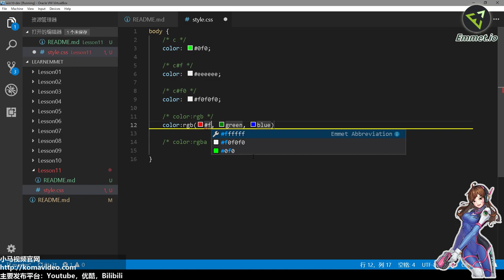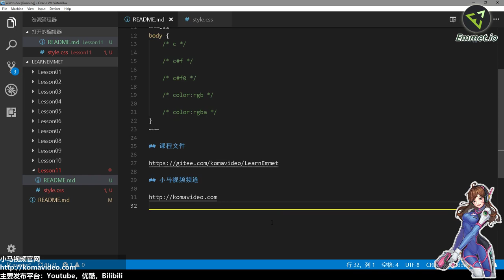11★Emmet爆速开发★CSS颜色生成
11★Emmet爆速开发★CSS颜色生成